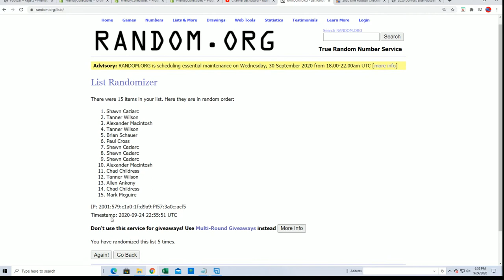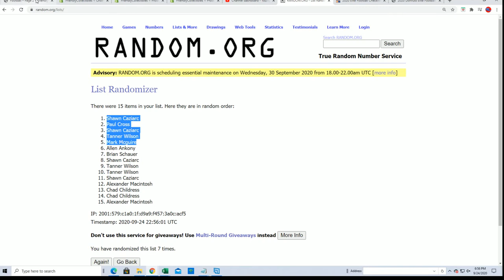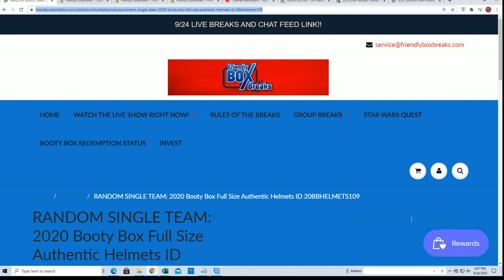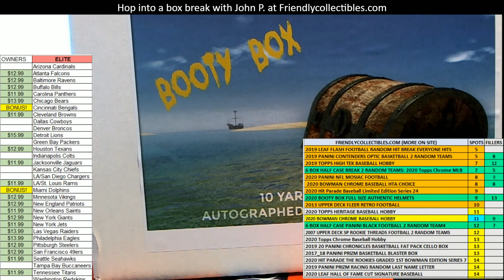2020 Booty Box Full Size Authentic Helmets FILLER A ID 20BBHELMETS109